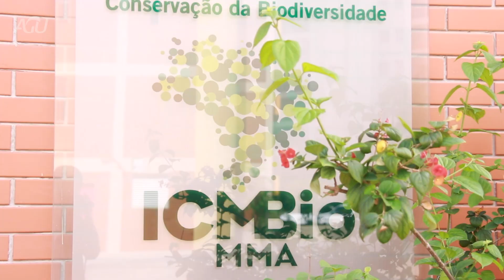Força-Tarefa da AGU em Defesa da Amazônia é prorrogada por mais um ano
A Advocacia-Geral da União prorrogou por mais um ano a atuação da Força-Tarefa em Defesa da Amazônia.

Desde que foi criada, em setembro de 2019, a equipe já propôs um total de 195 ações civis públicas contra grandes desmatadores da Floresta Amazônica. São R$ 3,7 bilhões cobrados na Justiça dos infratores ambientais acusados de desmatar 15 mil hectares de floresta nos estados de Roraima, Rondônia, Pará, Mato Grosso, Amazonas, Acre e Maranhão...Veja a matéria completa no